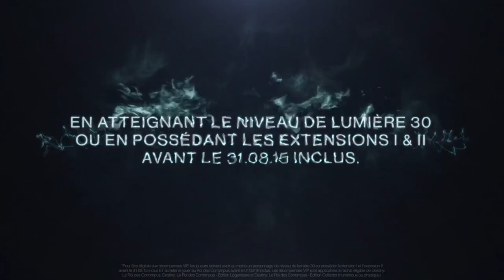[DESTINY] PRESENTATION ET CONDITIONS DES RECOMPENSES VIP !